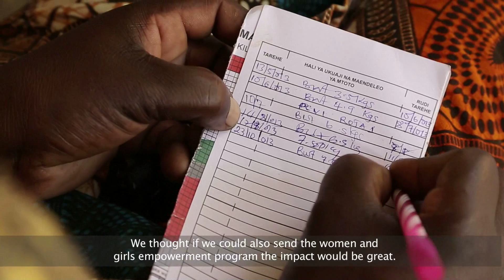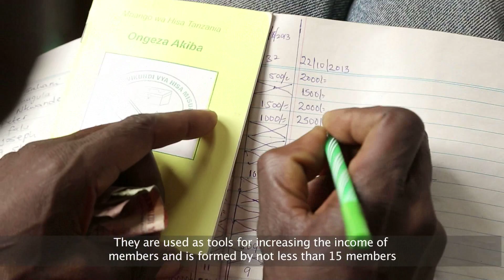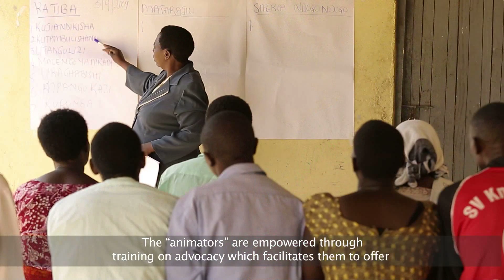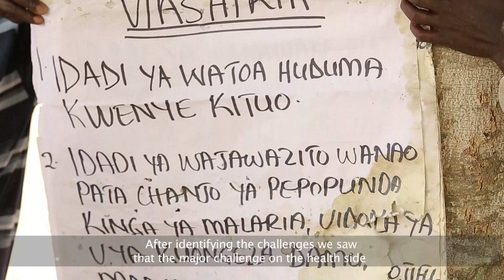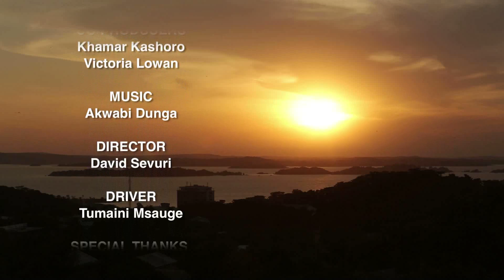CARE Tanzania WAGE Program Documentary for Maternal Health Advocacy (Mwanza-Missungwi)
CARE International in Tanzania, has been doing a lot to support women and girls through Women and girls Empowerment Program (WAGE),  I'm pleased to share with you the Advocacy Video that is focusing on Maternal health in Misungwi, Adult education and Alternative classes in Pemba. Your comments are highly encouraged for Improvement.

Khamar Kashoro, Information Officer.